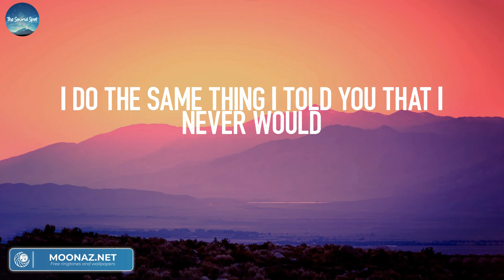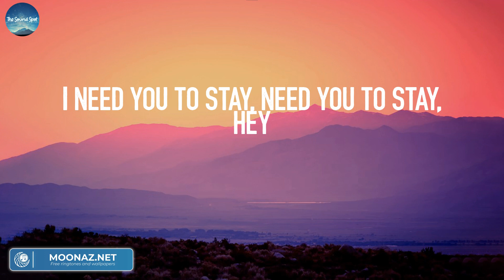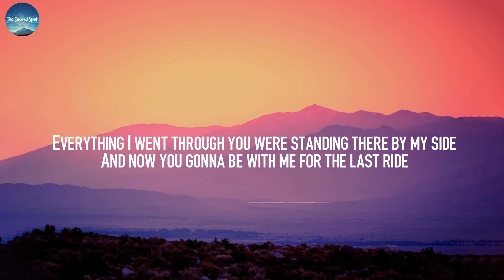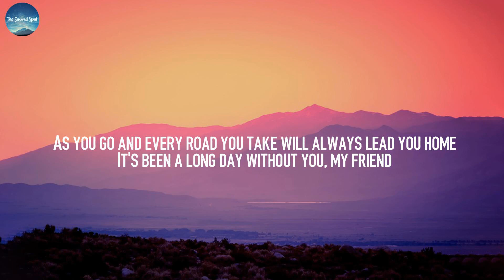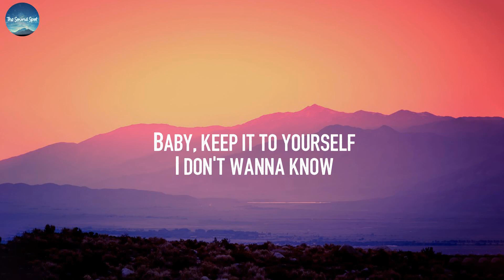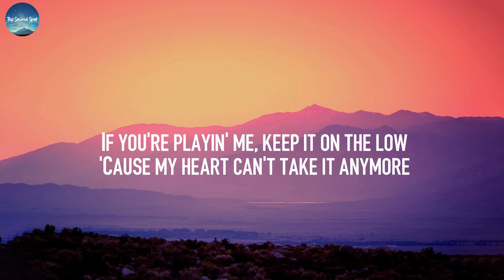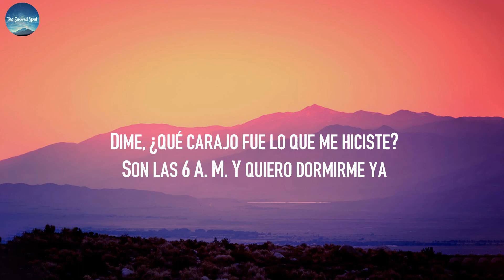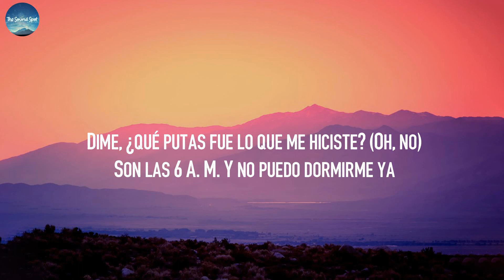Stay - The Kid Laroi (Lyrics) | Wiz Khalifa, Metro Boomin, Ozuna,...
Stay - The Kid Laroi Lyrics:
Oh-whoa (oh-whoa-whoa)
Oh-whoa (oh-whoa-whoa)
Oh-whoa (oh-whoa-whoa)
Oh-whoa (oh-whoa-whoa)
Oh-whoa (oh-whoa-whoa)
Oh-whoa (oh-whoa-whoa)